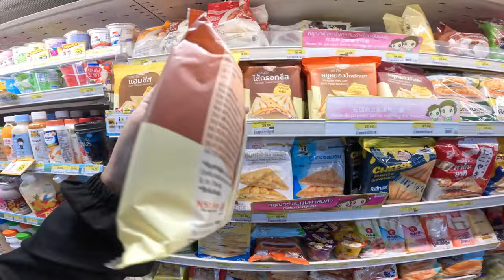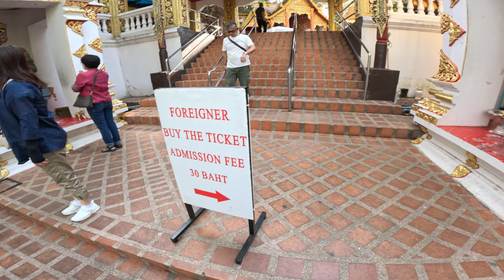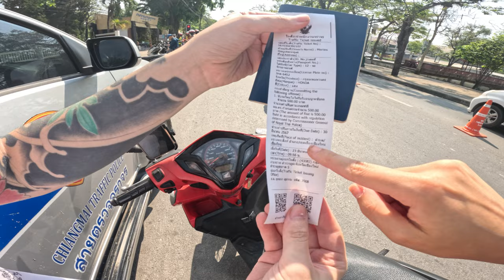Tomamos um enquadro de moto na Tailândia! 🇹🇭👮‍♂️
Um passeio por Chiang Mai com direito a enquadro e multa na Tailândia!